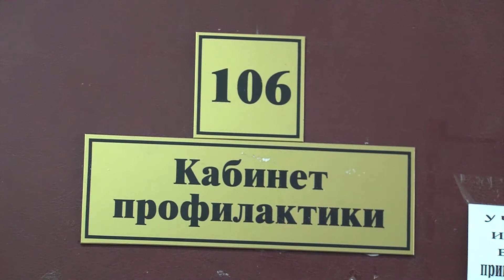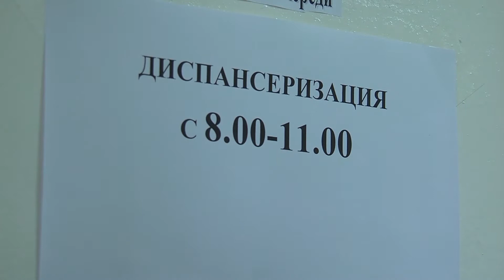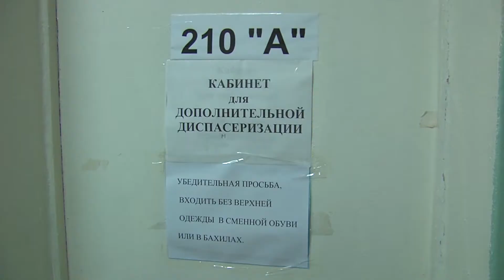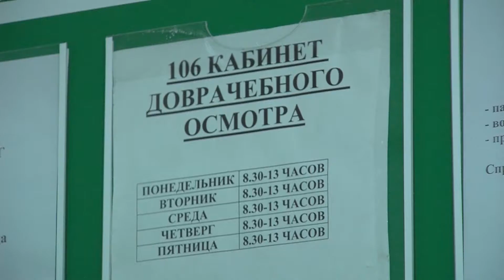Диспансеризация. 07.2013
В поликлинике солнечногорской ЦРБ проходит диспансеризация населения. Каждый желающий может проверить свое здоровье.
Диспансеризация в России проводится раз в три года. Она включает в себя различные обследования организма. Её цель - выявление на ранних стадиях серьезных неинфекционных заболеваний, таких как: ишемическая болезнь сердца, артериальная гипертония, заболевания органов желудочно-кишечного тракта. Диспансеризацию стали проводить по инициативе президента Медведева. Впервые она состоялась в 2010 году для работающего населения. В этот раз в диспансеризации появилось новшество.